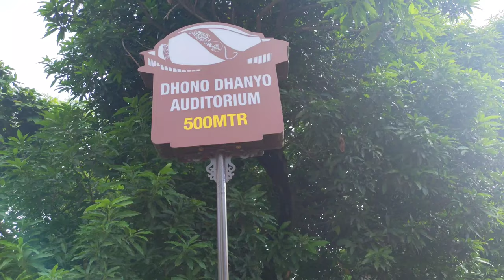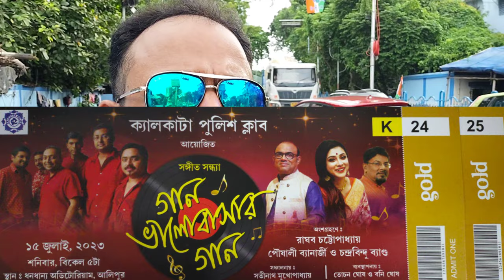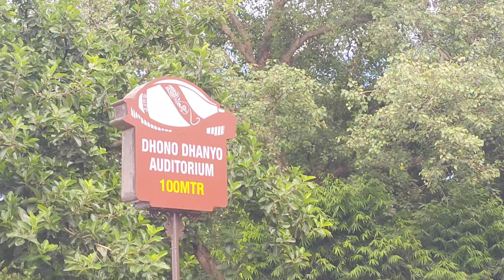Kolkata: Dhono Dhanye Auditorium || How to reach full direction || Must Watch mallicksvlog 2023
Big 2000 Seating Capacity Auditorium, One Mini Auditorium, 3 Banquets and One Street Play Area.
In This Video You Will know how to reach Dhono Dhanye Auditorium in Kolkata With IAS Debashis Sen Md of Hidco. Which Has Been Recently Inaugurated by Chief Minister of West Bengal, Mamta Banerjee. This Auditorium is in Southern Kolkata and Have Big 2000 Seating Capacity Auditorium, One Mini Auditorium, 3 Banquets and One Street Play Area.

Calcutta's newly built conch shaped Dhono Dhanyo Auditorium
Chief minister Mamata Banerjee on Thursday inaugurated the Dhono Dhanyo Auditorium in southwest Kolkata’s Alipore in the presence of members of West Bengal’s culture clan. Take a look